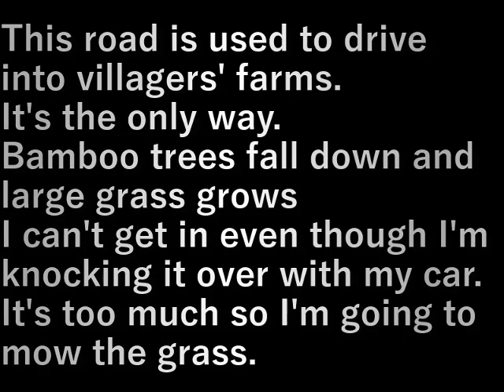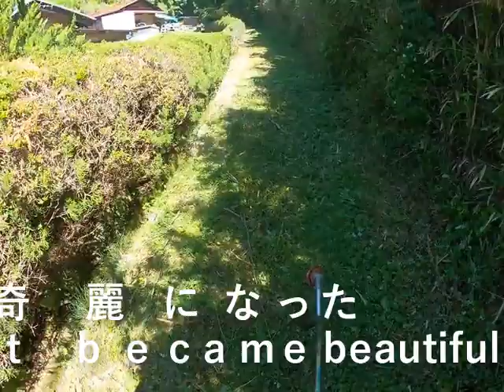村民農園車路草刈り(2024.5.14)Villager farm road mowing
この道は村民農園に車で侵入する
唯一の道です
笹が倒れこみ、大きい草が生え
車で倒しながら入れないことはないが
あんまりなので草刈りをします

This road is used to drive into villagers' farms.
Bamboo trees fall down and large grass grows
I can't get in even though I'm knocking it over with my car.
It's too much so I'm going to mow the grass.

設備屋の適当田舎暮らし